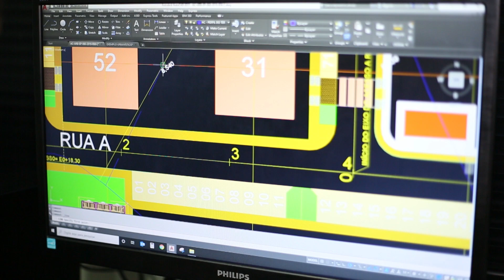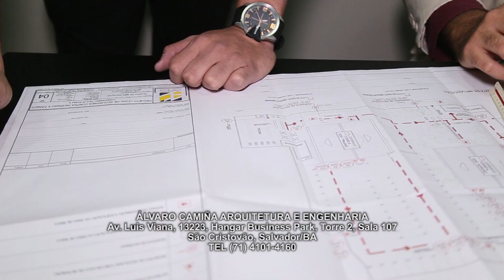ÁLVARO CAMINÃ, SALVADOR/BA, EMPRESÁRIOS DE SUCESSO TV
Esse empresário é formado em arquitetura, urbanismo e engenharia de segurança do trabalho. Com quase 20 anos de carreira, trabalhou em grandes escritórios. Foi coordenador de projetos de uma grande construtora e trabalhou no desenvolvimento de projetos habitacionais para população de baixa renda. Há quatro anos, resolveu abrir o próprio escritório.

Facebook: Programa Empresários de Sucesso